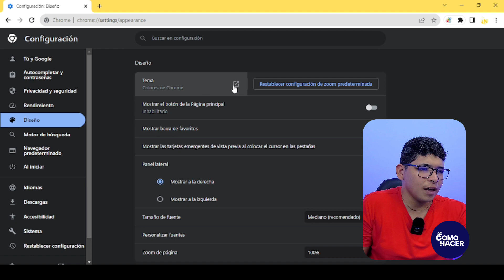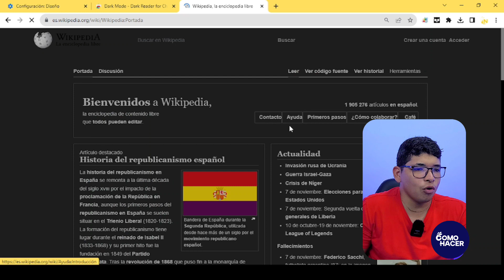¿Cómo activar el MODO OSCURO en Chrome? - ⬛ Protege tu Vista con el modo Oscuro de Chrome ⬛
El modo oscuro en las aplicaciones de móviles y PC ya no es cuestión de apariencia o estética. Son muchos los beneficios de usar un tema negro u oscuro en las pantallas de nuestros dispositivos. Es por esto que en este video te mostramos Cómo activar el MODO OSCURO en Chrome. Conoce los pasos para activar el tema oscuro de Chrome en tu celular. Y también las opciones disponibles para poner el modo oscuro en Chrome en PC